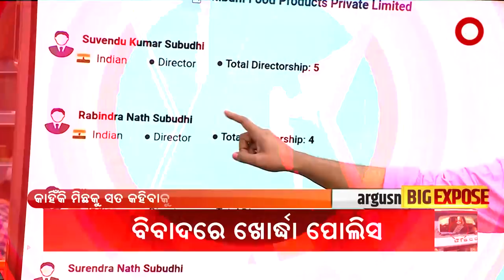Big Breaking : ଚୋରି ଉପରେ ସିନା ଜୋରି !